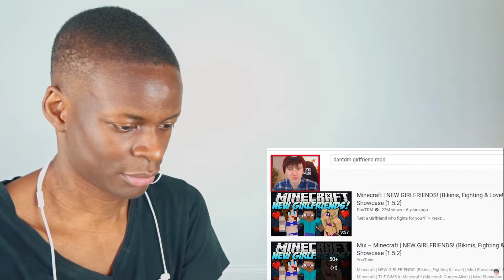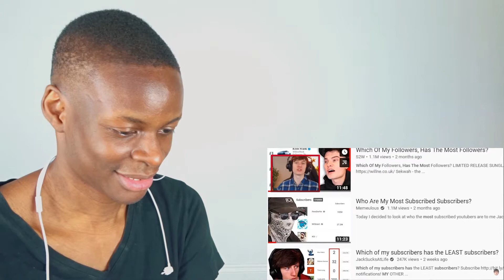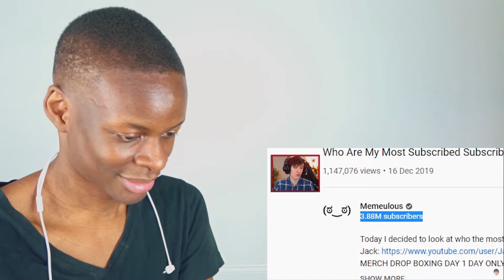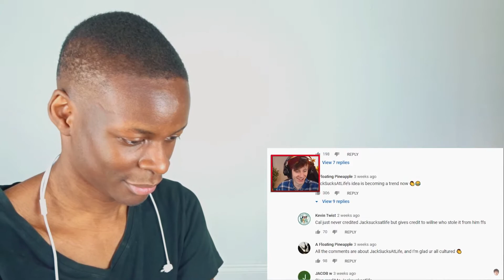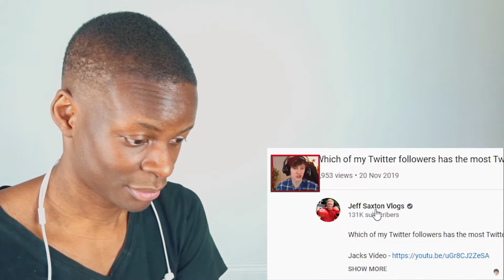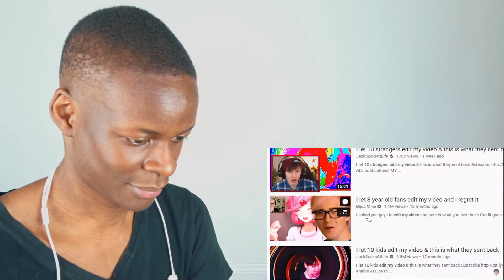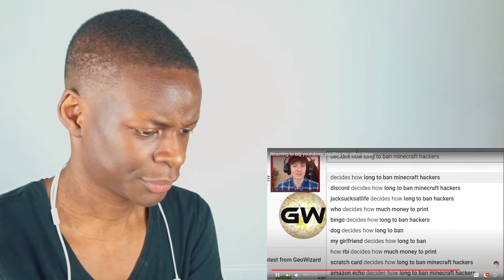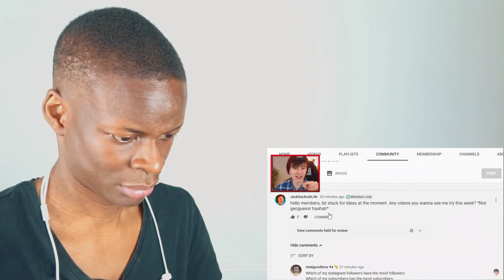Reacting to big youtubers stealing my video ideas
Reacting to jacksucklife reacting to big youtubers stealing my video ideas!.

jacksucksatlife, jacksucksatlife youtube, jacksucksatlife youtube channel, jacksucksatlife channel, youtube jacksucksatlife, youtube channel, jacksucksatstuff, jack massey welsh, willne, memeulous, josh sidemen, sidemen, alia, jaackmate, Reacting to JackSuckLife reacting to big youtubers stealing my video ideas!., reactingtobigyoutubersstealingmyvideoideas, ikasye, ikasye reaction, jacksuckslife ikasye